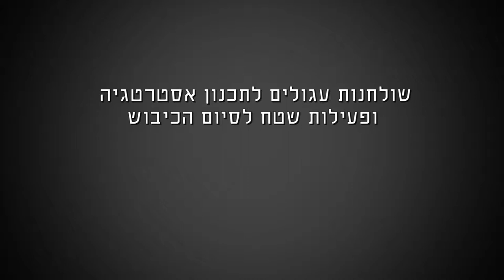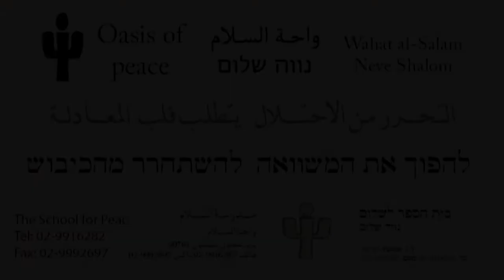להפוך את המשוואה להשתחרר מהכיבוש - שולחנות עגולים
שולחנות עגולים לתכנון אסטרטגיה ופעילות שטח לסיום הכיבוש - מתוך כנס שנערך בנווה שלום ב-22/10/2014.